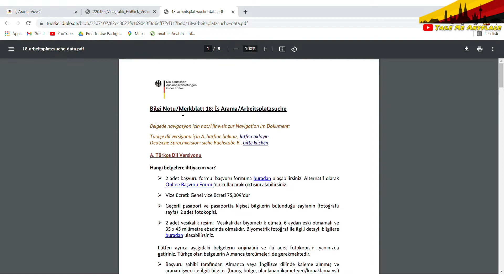ALMANYA İŞ ARAMA VİZESİ NASIL ALINIR?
Herkese Merhaba Almanya da iş Arama  vizesini anlattığım bir video ile karşınızdayım.
Bu video da iş Arama Vizesi Evrakları Nelerdir ? iş arama vizesi dil şartı nedir ? İş arama vizesini Oturum iznine nasıl çevirebiliriz iş arama vizesi ücreti ne kadar ? gibi  tüm sorularınızın cevabı bu videoda.

00:00 Video Özet
00:21 Giriş
00:28 iş Arama Vizesi Nedir
00:45 Başvuru Evrakları Nelerdir
02:50 Vize Icin Dil şartı Var Mi
03:15 iş Arama Vizesini Oturum iznine Çevirme
04:00 Oturum Izni Masrafi
04:20 İyi dilekler  Kapanış